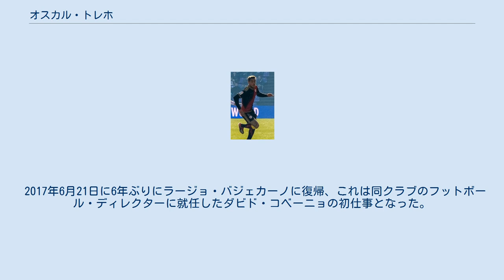オスカル・トレホ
サンティアゴ・デル・エステロ州出身の人物
オスカル・ギド・トレホ（スペイン語: Óscar Guido Trejo、1988年4月26日 - ）は、アルゼンチンのサッカー選手。
ラージョ・バジェカーノ所属。
ポジションはFWまたはMF。
 ボカ・ジュニアーズの下部組織に在籍し、トップチームでも1試合に出場した。
 2006年12月末にRCDマヨルカに買われたが、この時点でプロ契約を締結していなかったので国際サッカー連盟に移籍の可否が問われる事となったが、無事に移籍出来た。
2007年4月8日のリーガ・エスパニョーラ・ヘタフェCF戦で90分に投入されて初出場となったが、アディショナルタイムに得点を決める鮮烈なデビューとなった。
その後も控えとしての立ち位置が続いたが、コパ・デル・レイではレアル・マドリード相手に決勝点を決めた。
2009-10シーズンにセグンダ・ディビシオンのエルチェCFに期限付き移籍。
2010年8月15日に同じくセグンダ・ディビシオンのラージョ・バジェカーノに期限付き移籍した。
2011-12シーズンはスポルティング・デ・ヒホンに移籍し1部に返り咲いたが、クラブが降格した。
 2012年夏にはプレミアリーグのウェストハム・ユナイテッドFCが彼の獲得に興味を示したが、この移籍は成立しなかった。
結局翌2013年夏にリーグ・アンのトゥールーズFCに4年契約で移籍した。
 2017年6月21日に6年ぶりにラージョ・バジェカーノに復帰、これは同クラブのフットボール・ディレクターに就任したダビド・コベーニョの初仕事となった。